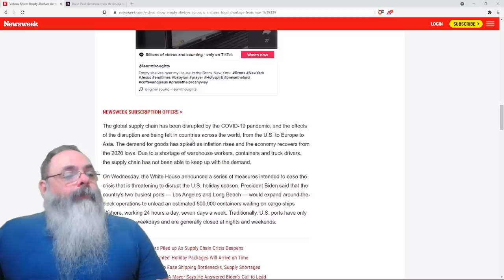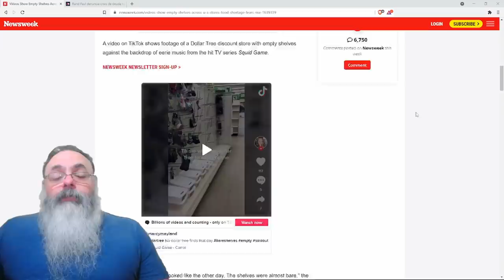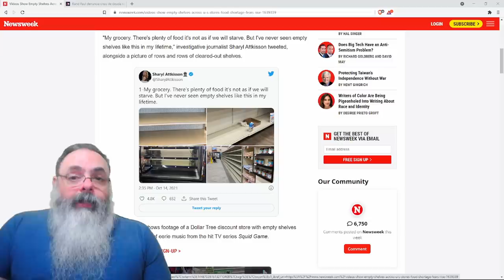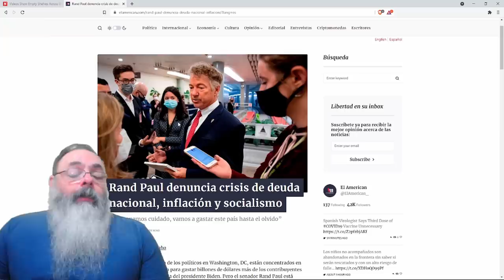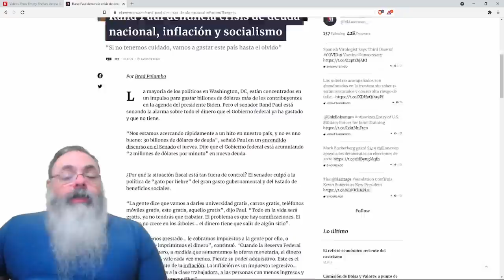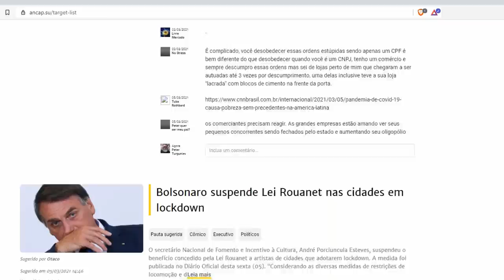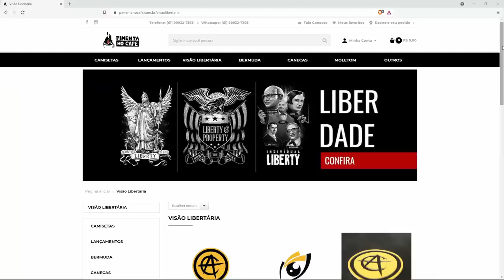Estados Unidos enfrenta supermercados com prateleiras vazias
Ajude o canal:

16vmNcrA4Mvf7CaRLirAmpnjz1ZH3bWNkQ (Bitcoin)
LSCnrubCVcpuLrGTTLMqpwRTXvYz7vMbbA (Litecoin)
0x28aec946919c70e5e25d7c6785ede7622278b463 (Ethereum)
nano_1s6i6xwujzqnmie8nc3x8rfumdnebpsd6h4cp9wgkcpk4eb1xn5u7n48ok5b (Nano)
0x1302536c28695e47aaedd020aaf39f500cf6c22f (BNB)